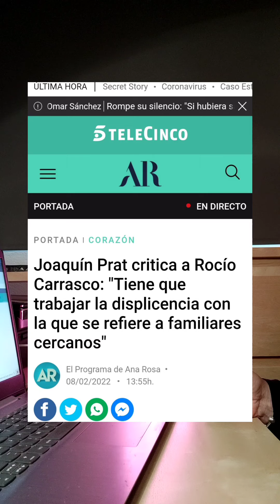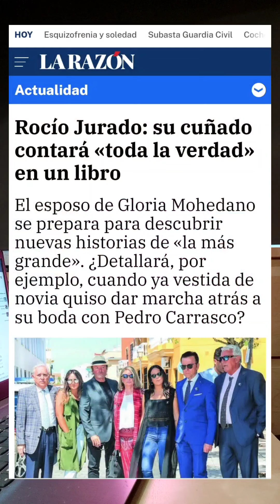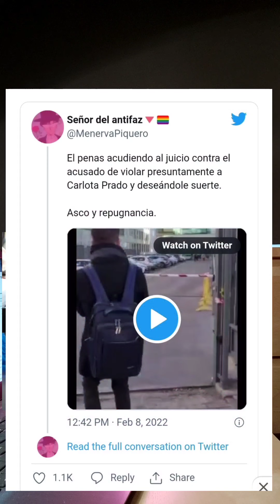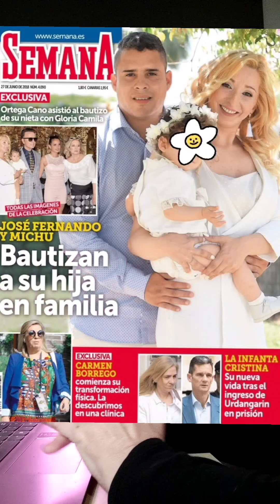ROCIO CARRASCO atacada de nuevo por JOAQUIN PRAT